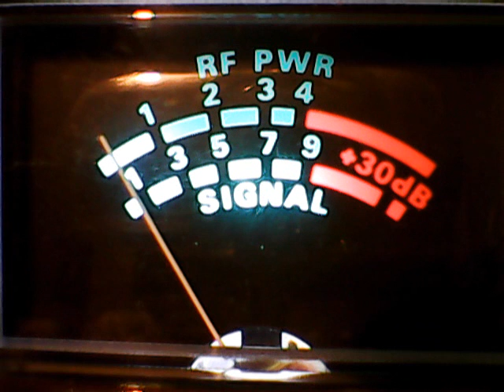740 Wyoming,13 Freddy Kruger Wyoming,266 Minn Mose,144 Nebraska,445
DX FRIDAY,CB CH 26,27,28,11/11/2016